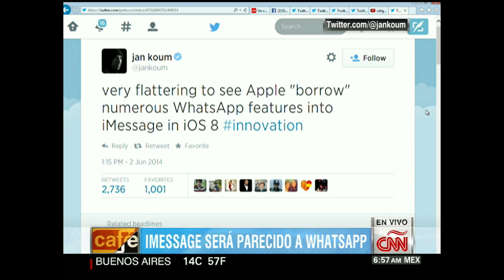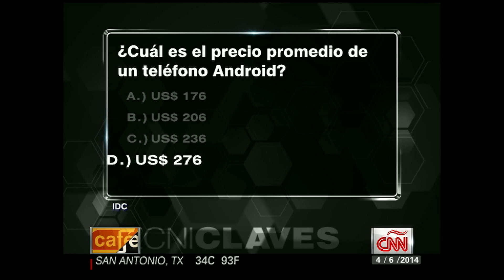El nuevo iMessage, ¿una copia de Whatsapp?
Samuel Burke analiza las similitudes entre la nueva versión de iMessage, el servicio de mensajería instantánea de Apple y Whatsapp, la aplicación usada por millones de usuarios a nivel mundial.